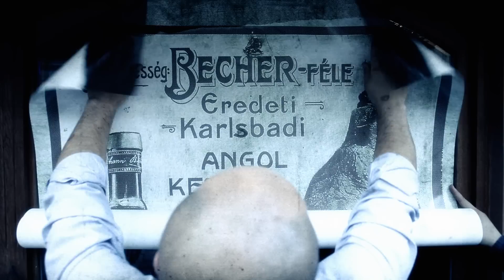TEASER Becherovka Beton 45th Anniversary - BARTENDERS CHALLENGE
Sneak preview to our new video, directed by Vít Hradil.

BARTENDERS CHALLENGE - for the 45th Anniversary Celebration of BETON COCKTAIL prepare their version of this famous& amazing drink. Of course based on 2 unchangable ingredients - BECHEROVKA& TONIC!"